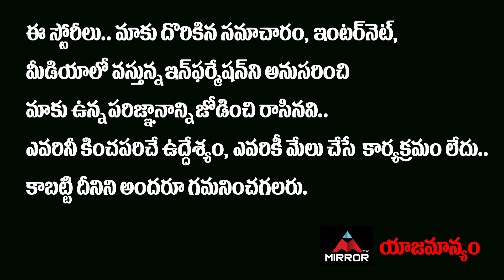Nandhini Reddy Hilarious Fun In Zambie Reddy Movie Press Meet | Tollywood Latest Updates | Mirror TV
Nandhini Reddy Hilarious Fun In Zambie Reddy Movie Press Meet, Tollywood Latest Updates